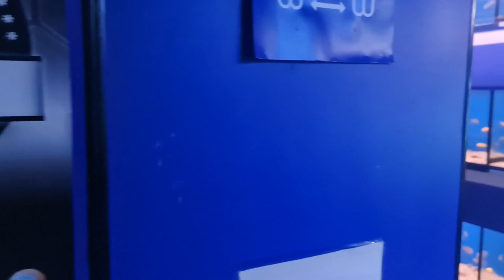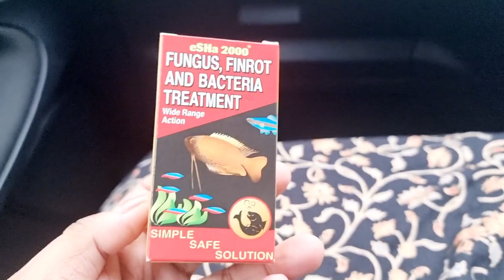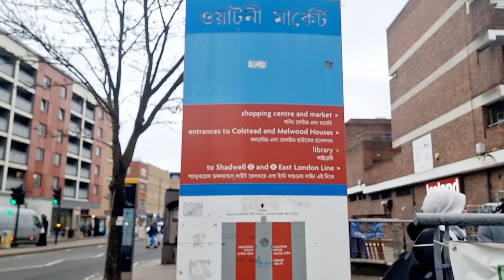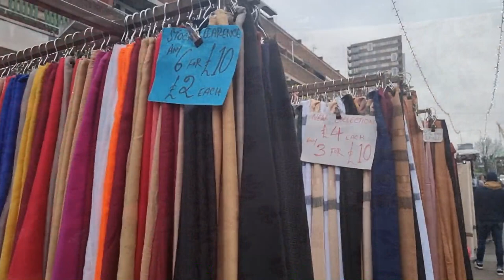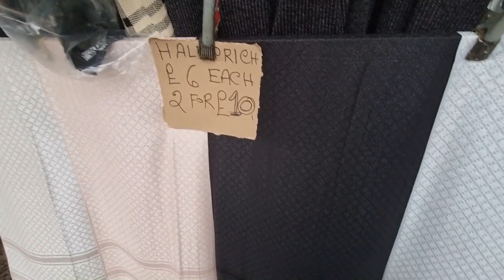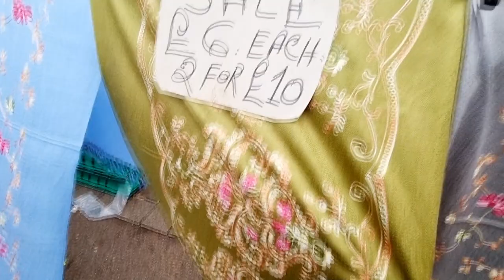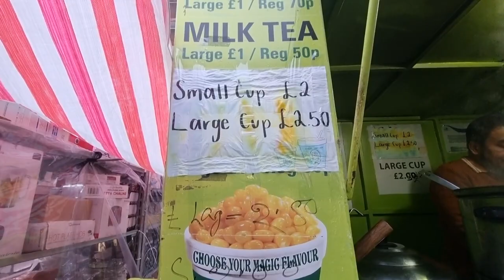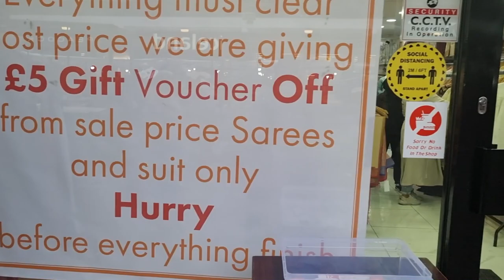আজকে শপিং এ গিয়ে অনেক কম দামে কত কিছু কিনলাম | Shopping Vlog 🛍 | Watney Market